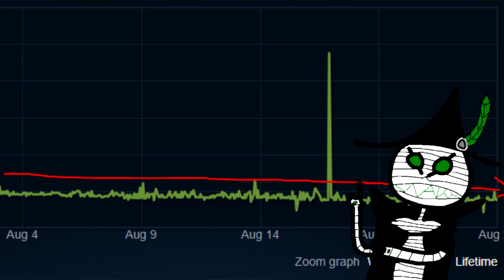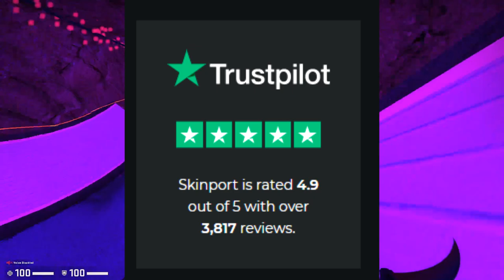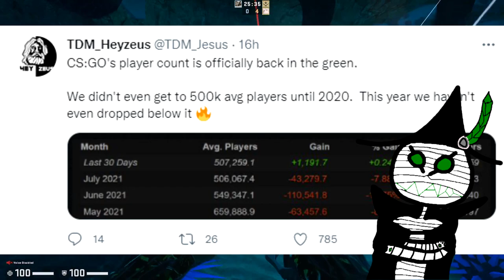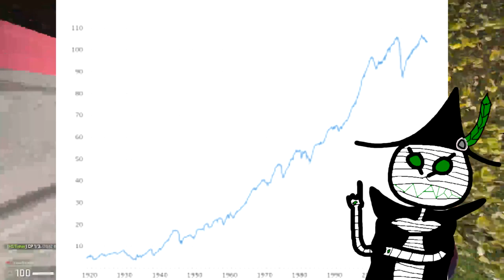CS:GO ITEM PRICE DIP INVESTING | Should you buy the dip?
Hey guys! Welcome back to another video, today's video talks about the recent dip in CS:GO skin prices and discusses whether you should consider buying CS:GO investments or if you should wait!

//SOCIALS:
SOCIALS\\

//NALO
NALO\\